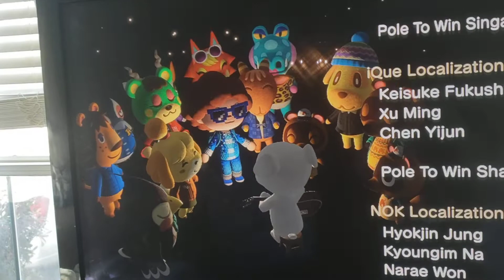k.k slider the best of the bois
hes a good doggo